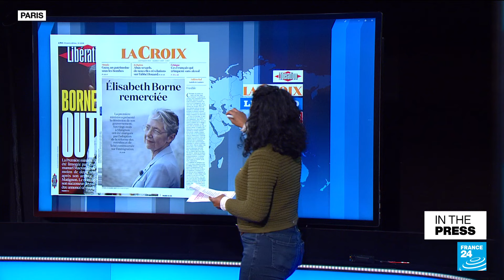Inside the UK Post Office Horizon scandal, Britain's biggest miscarriage of justice • FRANCE 24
IN THE PRESS - Tuesday, January 9: We look at reactions in the French press after Prime Minister Élisabeth Borne was forced to resign as part of Emmanuel Macron's government reshuffle. Who will replace her? Also, we look at Britain's biggest miscarriage of justice scandal, involving the UK Post Office. India and the Maldives fall out over Prime Minister Narendra Modi's recent tourism promotion of Indian-territory islands. Plus, scientists discover a shark capable of regenerating its own fin!